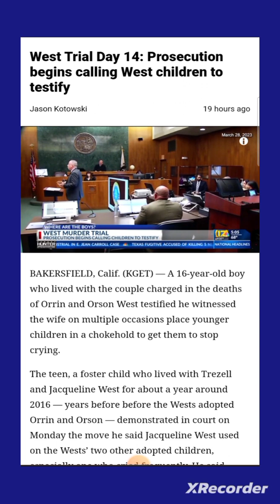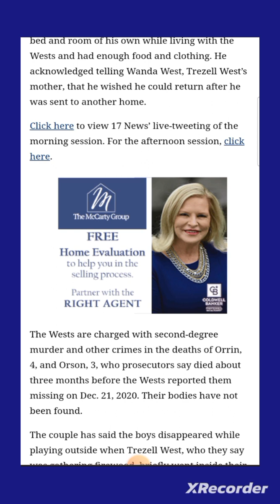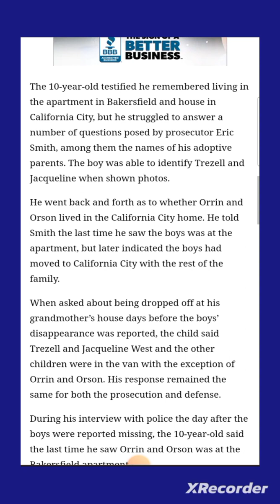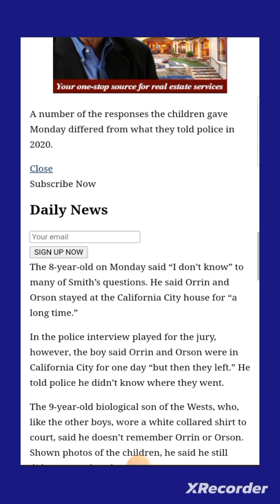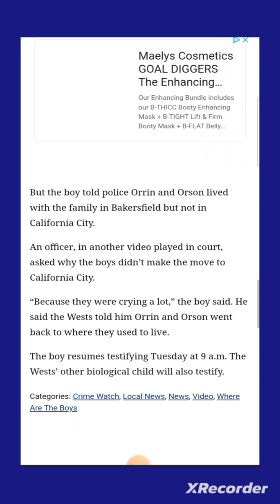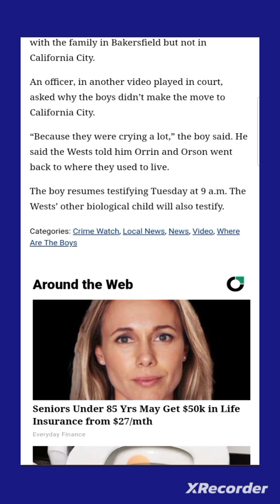ADOPTIVE MONSTERS TREZELL & JACQUELINE WEST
MISSING ADOPTED BOYS
BAKERSFIELD CALIFORNIA
CALIFORNIA CITY CALIFORNIA